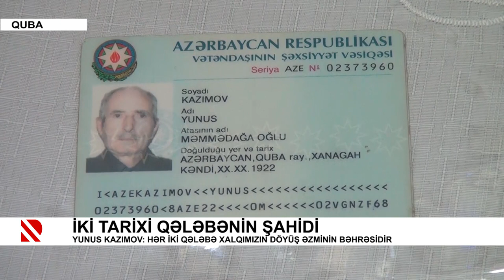İki tarixi qələbənin şahidi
Yunus Kazımov: Hər iki qələbə xalqımızın döyüş əzminin bəhrəsidir